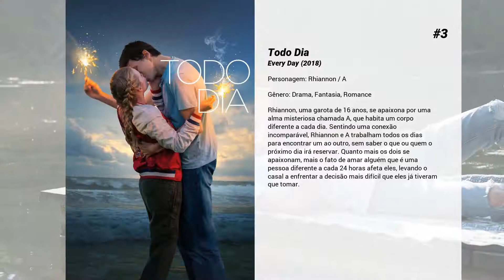Os melhores filmes de Angourie Rice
Lista de Os melhores filmes de Angourie Rice

10. Caminhando com Dinossauros
Pela primeira vez na história do cinema, o público vai realmente ver e sentir como era quando os dinossauros dominavam a Terra. "Caminhando com os Dinossauros" é a experiência total de imersão, utilizando o 3D para colocar o público no meio de um mundo emocionante e épico pré-histórico, onde um dinossauro indefeso se tornará o herói.

9. O Estranho que Nós Amamos
Um soldado da União, ferido em combate durante a Guerra de Secessão, acaba encontrando refúgio e um lugar para se curar dentro de um internato para mulheres localizado em território Confederado. Lá, o soldado se recupera, mas acaba conquistando o coração de algumas das mulheres no processo.

8. Garotos de Lugar Nenhum: O Livro das Sombras
Um ano depois dos meninos cruzarem as dimensões, descobrirem a magia e lutarem contra o demônio restaurador, eles surgem crescidos e mais maduros. Dessa vez eles são deverão unir quando Felix (Dougie Baldwin) descobre um Livro de Sombras e involuntariamente libera uma poderosa força do caos. Agora, os garotos devem defender seu mundo e seus entes queridos.

7. As Horas Finais
A doze horas do fim do mundo, antes que um evento terrível erradique a vida na terra, James (Nathan Phillips) atravessa uma cidade altamente criminosa para chegar a uma festa fenomenal, a festa final. No caminho, ele acaba salvando a vida de uma menina chamada Rose (Angourie Rice), que busca seu pai a todo custo. Enquanto o momento fatal se aproxima, James, agora imbuído de uma nova responsabilidade, se vê obrigado a repensar suas prioridades.

6. Jasper Jones

5. Damas De Preto
Adaptado do romance best-seller de Madeleine St John, Senhoras De Preto  é um filme de comédia e drama sobre a vida de um grupo de funcionárias de uma loja de departamentos em 1959.

4. Dois Caras Legais
Na Los Angeles dos anos 1970, a filha de uma funcionária do Departamento de Justiça dos Estados Unidos é sequestrada e ela decide contratar Jackson Healy (Russell Crowe), brutamontes violento e ex-alcoólatra, para investigar o caso. O trabalho revela-se mais complicado do que o esperado e ele decide contar com a ajuda a um medroso e atrapalhado detetive particular (Ryan Gosling).

3. Todo Dia
Rhiannon, uma garota de 16 anos, se apaixona por uma alma misteriosa chamada A, que habita um corpo diferente a cada dia. Sentindo uma conexão incomparável, Rhiannon e A trabalham todos os dias para encontrar um ao outro, sem saber o que ou quem o próximo dia irá reservar. Quanto mais os dois se apaixonam, mais o fato de amar alguém que é uma pessoa diferente a cada 24 horas afeta eles, levando o casal a enfrentar a decisão mais difícil que eles já tiveram que tomar.

2. Homem-Aranha: De Volta ao Lar
Depois de atuar ao lado dos Vingadores, chegou a hora do pequeno Peter Parker (Tom Holland) voltar para casa e para a sua vida, já não mais tão normal. Lutando diariamente contra pequenos crimes nas redondezas, ele pensa ter encontrado a missão de sua vida quando o terrível vilão Abutre (Michael Keaton) surge amedrontando a cidade. O problema é que a tarefa não será tão fácil como ele imaginava.

1. Homem-Aranha: Longe de Casa
Peter Parker está em uma viagem de duas semanas pela Europa, ao lado de seus amigos de colégio, quando é surpreendido pela visita de Nick Fury. Convocado para mais uma missão heroica, ele precisa enfrentar vários vilões que surgem em cidades-símbolo do continente, como Londres, Paris e Veneza, e também a aparição do enigmático Mysterio.